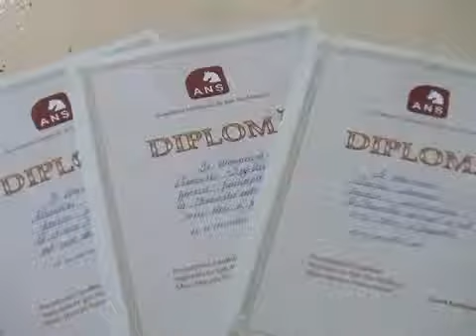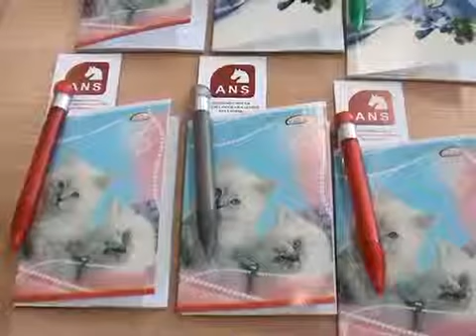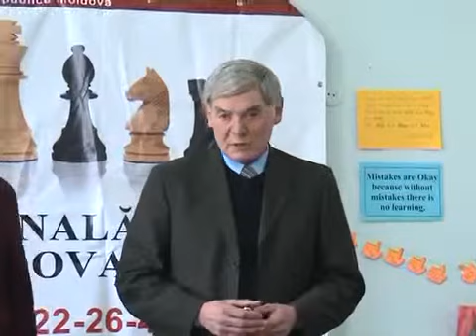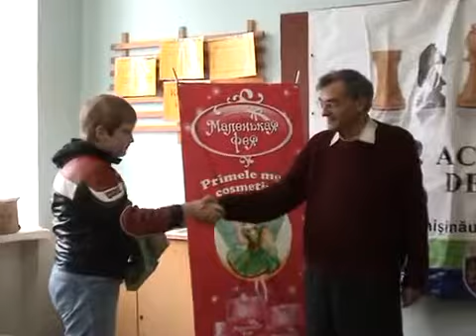Etapa 2, Grand Prix Național la Șah între elevi și preșcolari, 15-16 octombrie 2011